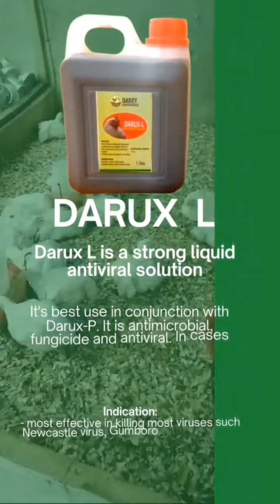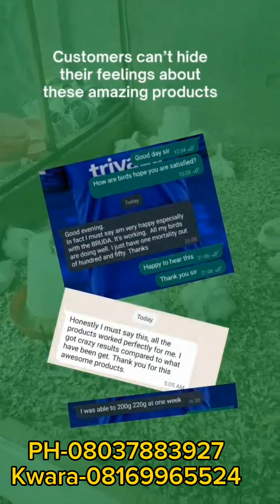Poultry Farming solution